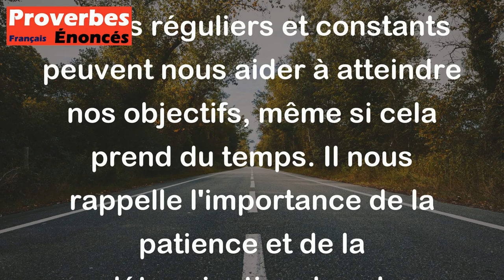L'eau douce gouttant sur la pierre dure finit par la percer. - Proverbe Brésilien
Ce proverbe signifie que la persévérance et la constance, même dans les petites actions, peuvent mener à de grands changements au fil du temps. Tout comme une goutte d'eau qui tombe lentement et régulièrement sur une pierre finit par la percer, nos efforts réguliers et constants peuvent nous aider à atteindre nos objectifs, même si cela prend du temps. Il nous rappelle l'importance de la patience et de la détermination dans la réalisation de nos projets.